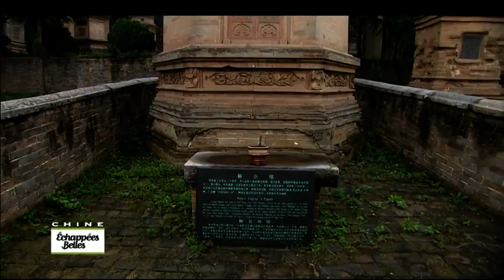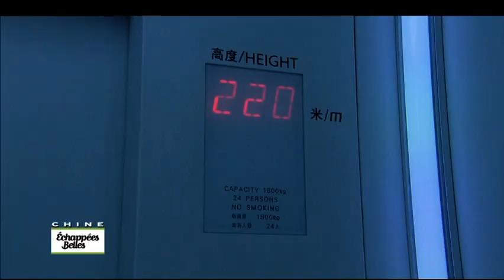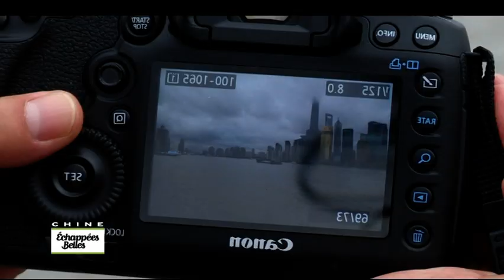Chine, un voyage dans le temps - Echappées belles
Echappées belles : Raphaël en side-car découvre Shanghaï entre tradition et modernité. Puis, il ira à Zhengzhou où il goûtera diverses spécialités gastronomiques. Passage dans un temple Shaolin où il participera à un entraînement intensif de kung fu. Nous verrons le quartier futuriste de Pudong, puis nous terminerons par un Shanghaï by night très peu connu.